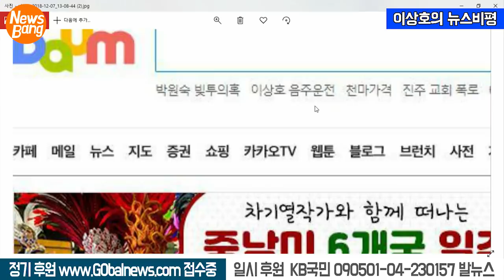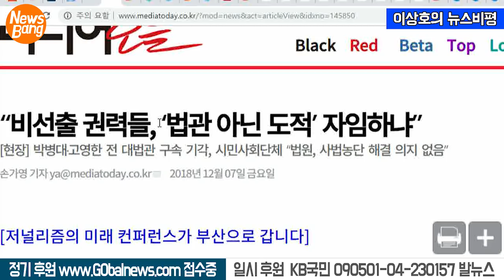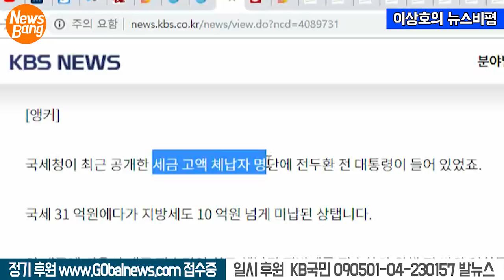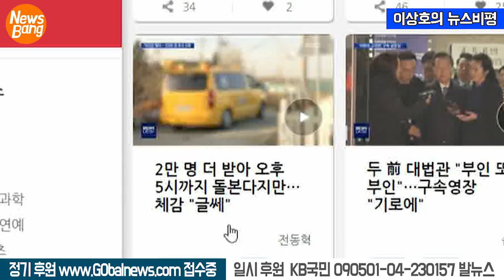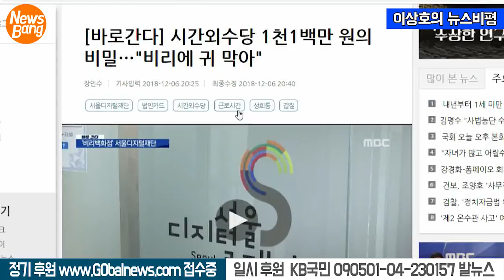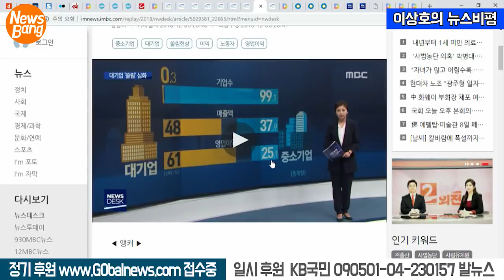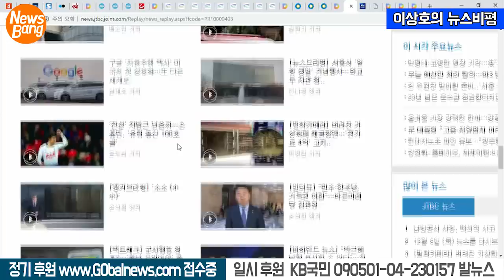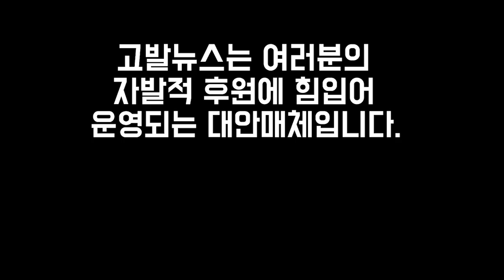이재명 때리는 중앙일보와 검찰의 수상한 협공 / 박원순의 도전, 전두환 잡을까 / 12/7(금) 이상호의 뉴스비평 52회